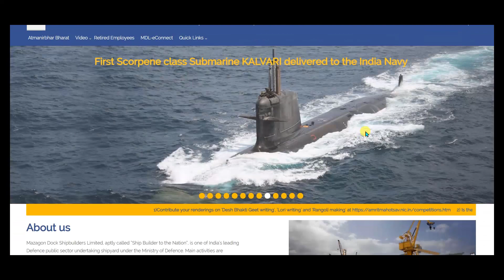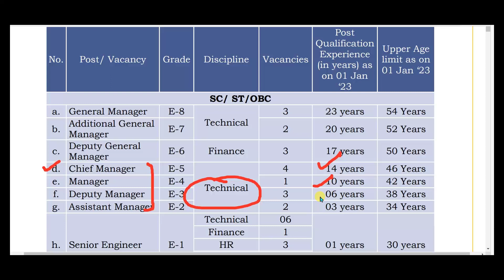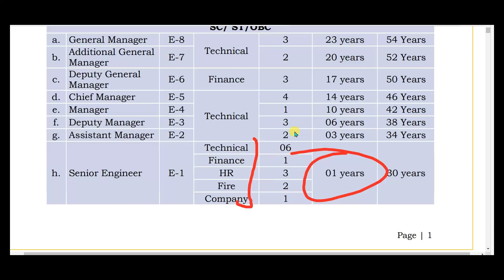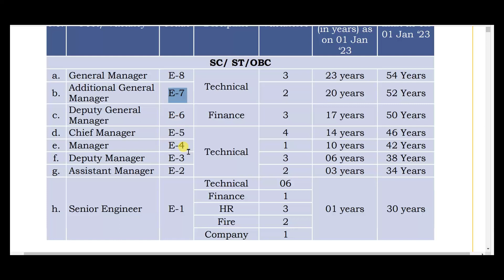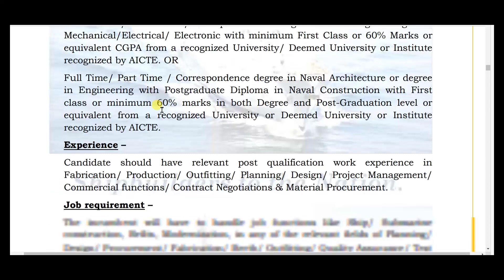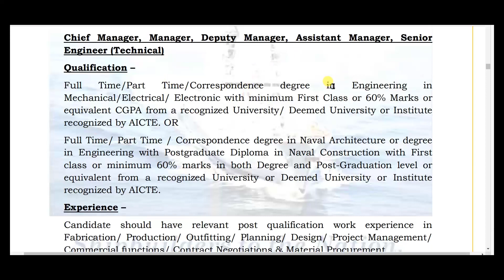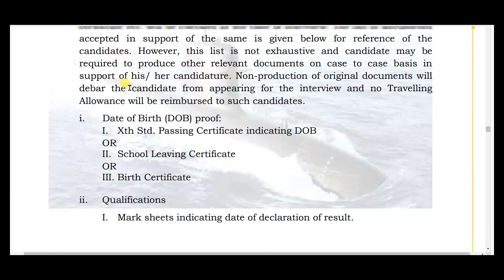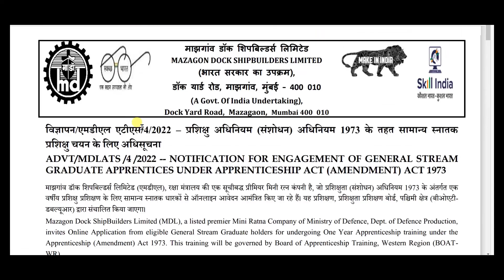Shipbuilder recruitment 2023/Trainee Executive/Fresher Job/All India/Notification out/junior Engg.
⚙️Notification link:-

⚙️Apply link :-
(Permanent)